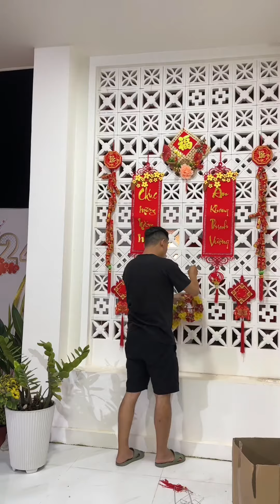Gia đình Hoàng Thảo trang trí đón Tết 🧧 2024